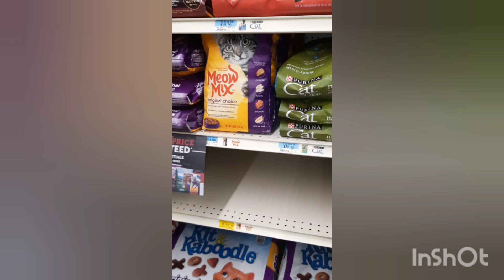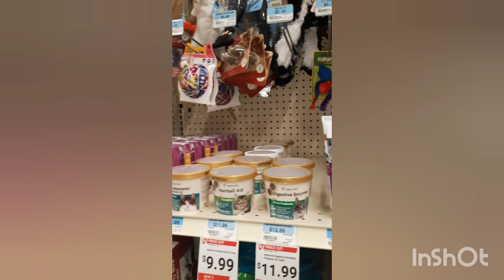Vlog: A Day In My Life 🐤🚜🍕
Welcome! In this video, I share a day in my life. My husband and I shopped at the Tractor Supply store for our furr babies  🐕 🐈 and then we enjoyed some delicious New York style pizza!

Follow steps, #1-6, below to support my YouTube channel.💖 I pray you begin to choose life and not death! Choose Jesus Christ today and ask Him to help you in all aspects of your life!

1. Watch the entire video
2. Like the video (thumbs up button)
3. Comment on the video (scroll down⬇)
6. Share with others & and enjoy the journey with Tae

📢Tune in: Every Sunday, 7 a.m., new videos are posted!

Glory to God💕 He is worthy of all our praise!

Musician: @iksonmusic